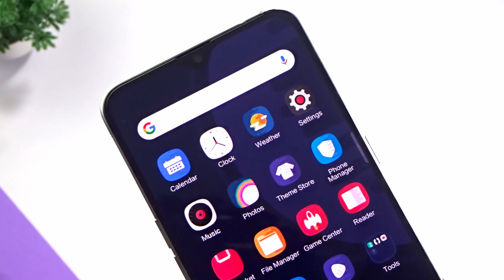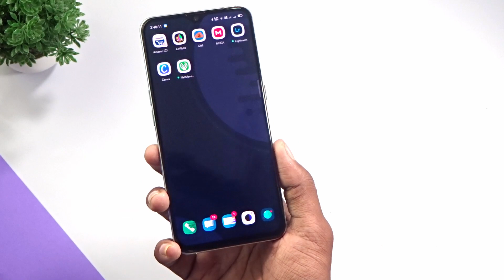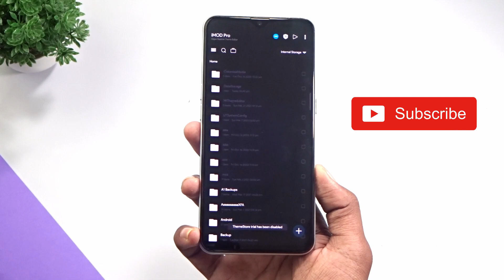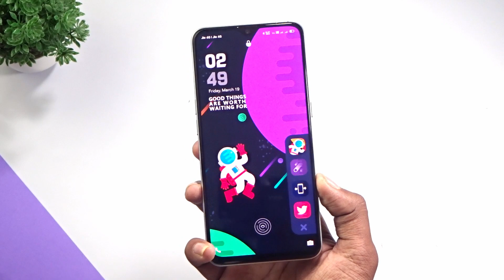Futuristic theme for Realme And Oppo Devices Theme For Realme UI And Coloros7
Best Premium Theme For Realme And Oppo  Futuristic  Theme For Realme And Oppo
Theme For Realme UI Theme For Coloros7 Theme For Realme UI 2.0

⚡How To Download Our Theme 😅

 🔥 Theme Name - Futuristic theme

⚡Realme  UI 1 And 2.0

⚡ColorOS 7 -